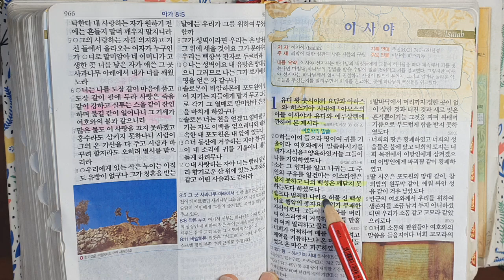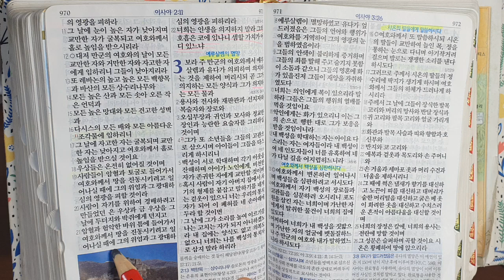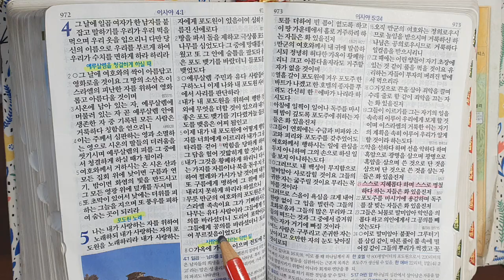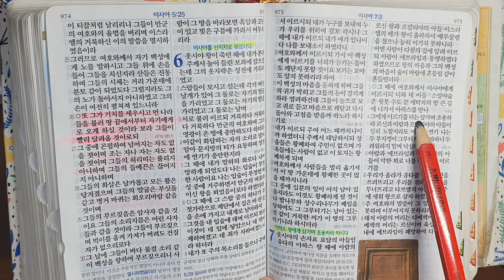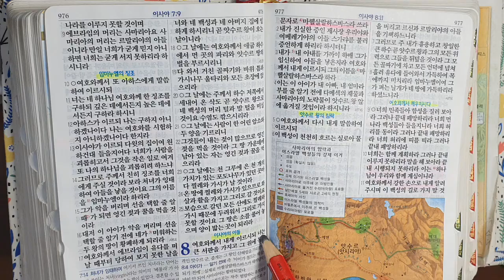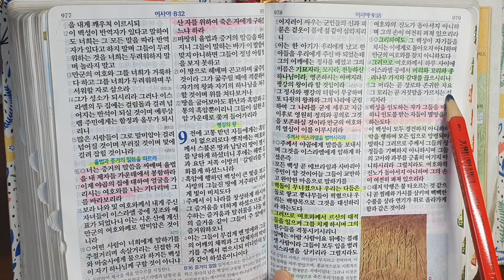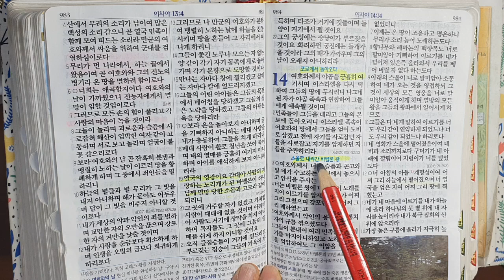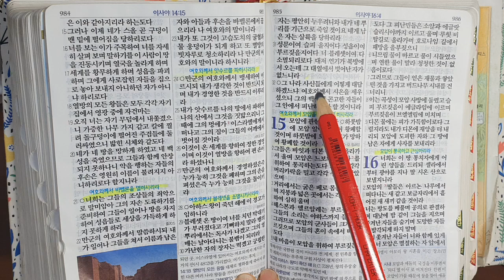90일성경일독 40일차 이사야1장-18장